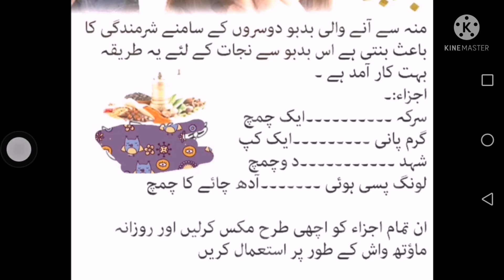Mou ki bad boo Ka ILaj ! منہ کی بدبوسے نجات کا دیسی علاج ! desi health tips